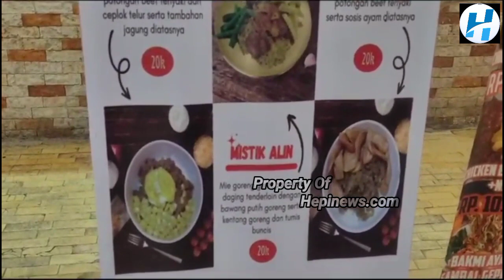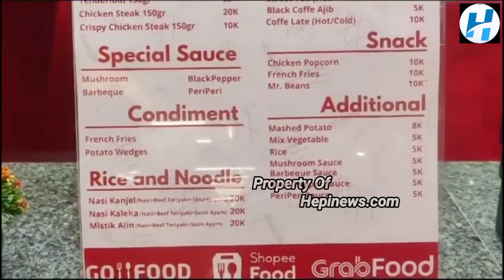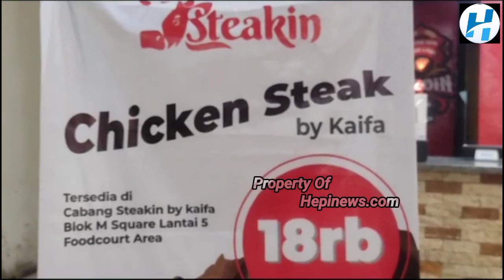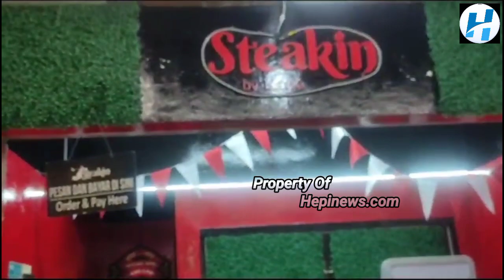STEAK VIRAL.!! HARGA MURAH, RASA DAN KWALITAS BOLEH DI COBA